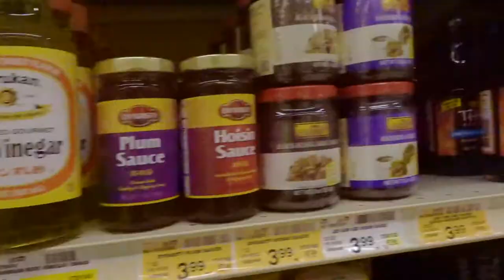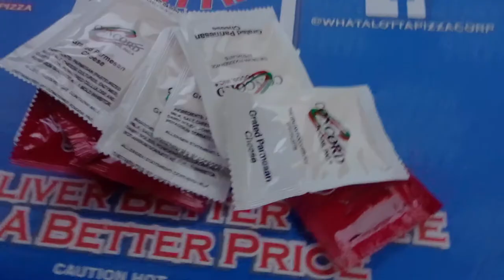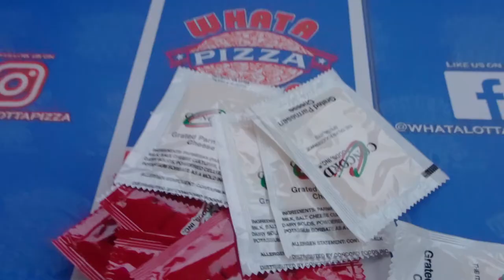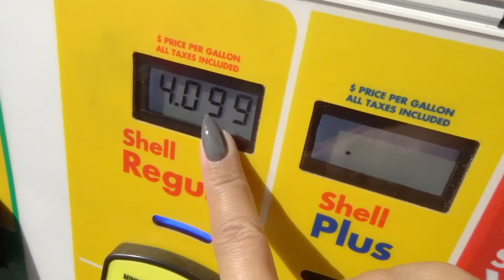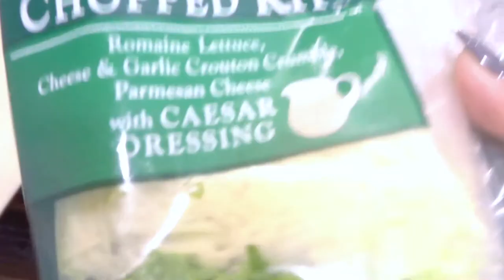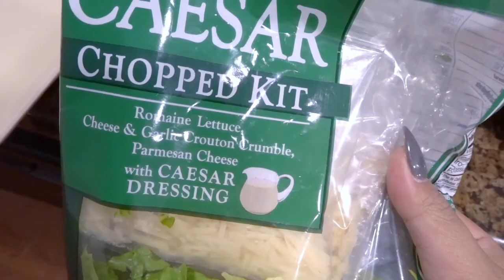VLOG 18 | Old Towne Orange Shoot, Sephora Instant Masks Review, Halloween Nails + Homemade Wings!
Another shoot day with Michelle, this time in Downtown Orange for some historic district vibes. I also try out the Sephora Instant Masks & give you guys my first impression & review on them, start getting into the Halloween spirit with my new nails, & make some homemade chicken wings with Trevor!

RANDOMS (THAT PEOPLE WILL PROBABLY ASK ABOUT)
The tattoo behind my ear is the Rebel Alliance from Star Wars. I’m a huge Star Wars nerd!
My nails & hair grow ridiculously fast. I have to get my nails done at least once a month, and same with my hair color.
The little face mask tool is from Yes To. It was just too flimsy to apply such a thin mask.
My hair extensions are the 220 gram clip-ins in Sunshine Blonde from Tim Carli. I only use about ⅓ of the wefts.
The curling iron has a 1.5 inch barrel, which is how I get such loose waves. I hold the curl in my hand for a couple seconds after unwinding to set it, especially when I’m wearing extensions because the extra length & weight will make the curls fall faster.
The area that we shot in is my go-to for a night out with my girlfriends from high school. There’s a bar there that plays 90s and early 2000s music at night that we always go to for drinks & dancing.
We popped over to Blaze Pizza after Urth Caffe for those cookies - they’re our favorites!
Spartacus has a repaired knee and we try to minimize his jumping, which is why Trevor lifted him into the SUV. It’s too high to let him jump.
Olives are one of my favorite foods, & I always get double olives on every pizza order.
I was planning on doing these dark, pointy nails later in October to coincide with Halloween, but couldn’t decide what nails I wanted to do, so I pulled the trigger on them early.
I can’t handle spicy food at all, which is why we had to make 2 different kinds of wings.

URTH CAFFE Panini Prosciutto di Parma (me) & Iced Tea + Caprese Sandwich & Arnold Palmer (Michelle)
BLAZE PIZZA - Sea Salt Cookie (me) + S’more Pie (Michelle)
WHAT A LOTTA PIZZA - Large Pizza, half Pepperoni, half Black Olives
BANH MI CHE AND CALI
- Spring Rolls, Egg Roll + Vietnamese Iced Coffee

GARLIC PARMESAN WINGS
Season wings with garlic salt & bake at 400 for 20 mins. Broil on high for 5 minutes.
Heat oil & garlic in skillet until garlic begins to lightly brown. Add in wings for 3 mins each side. Remove from heat.
Sprinkle with shredded parmesan sand enjoy!